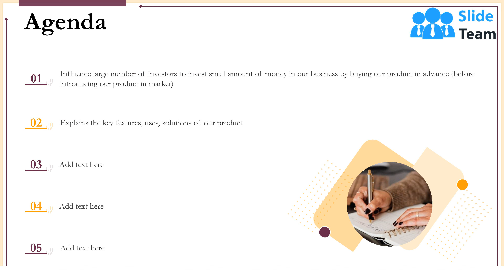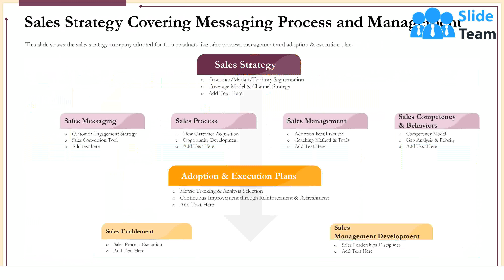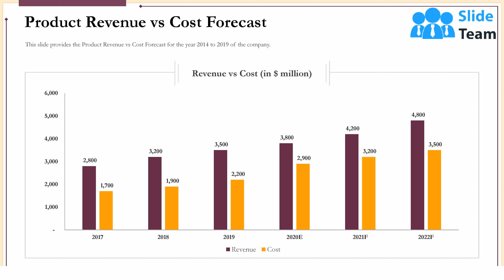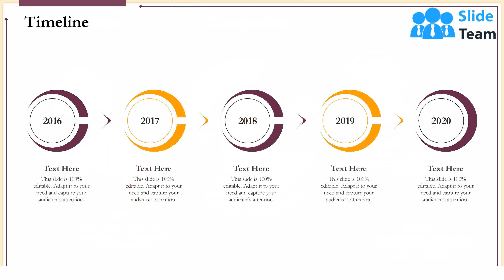Pitch Deck To Raise Funding From Product Crowdsourcing Powerpoint Presentation Slides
Presenting Pitch Deck To Raise Funding From Product Crowdsourcing Powerpoint Presentation Slides.This PPT supports both the standard(4:3) and widescreen(16:9) sizes. This presentation is very easy to download and can be converted into numerous images or document formats including JPEG, PNG, or PDF. It is also compatible with Google Slides and editable in PowerPoint. Alter the style, size, color, background, and other attributes according to your requirements. Moreover, high-quality images prevent the lowering of quality.